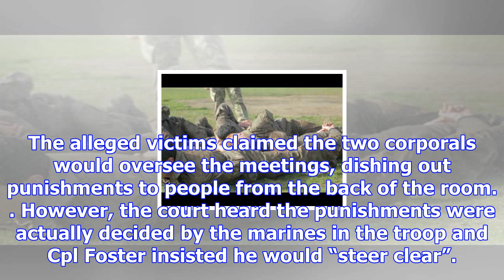Royal marines cleared of mistreating subordinates at meetings when 'punishments' were handed out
Two Royal Marines accused of overseeing meetings at which “sinister” punishments were handed out did...